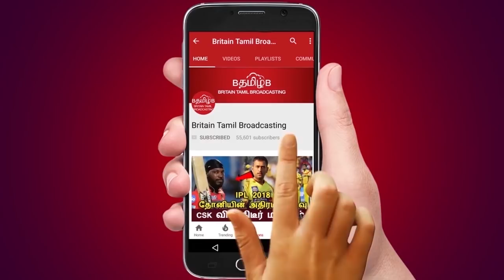சென்னையில் வரும் 9-ஆம் தேதி முதல் டமால் டுமீல் இடியுடன் கூடிய மழை.